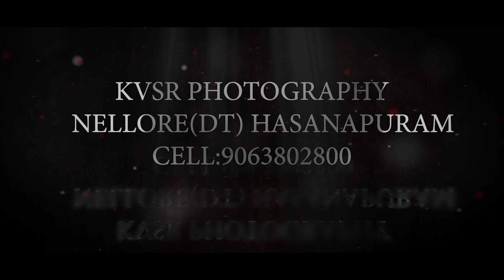Akasa Desana Song/ Telugu Drama in srikolanu( v) a.s.peta (m)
Composition : KVSR  Photography™